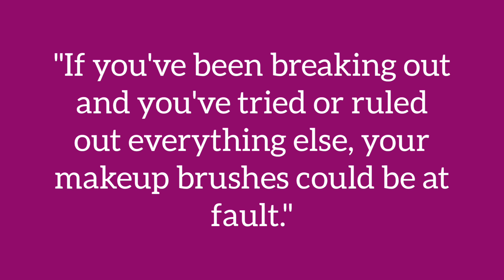HOW TO CLEAN YOUR MAKEUP BRUSH AND BEAUTY BLENDER.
the best way to clean ur mkaeup brushes and beauty blenders
GiftsForsubscribers Deals & Pus Bell Icon Button For Latest Deals